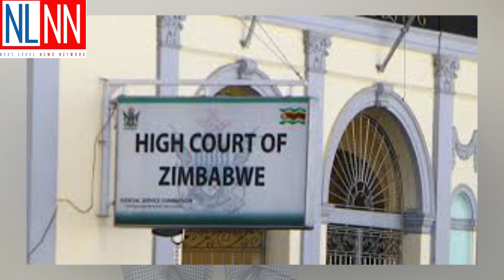Zimbabwe news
13/10/2020